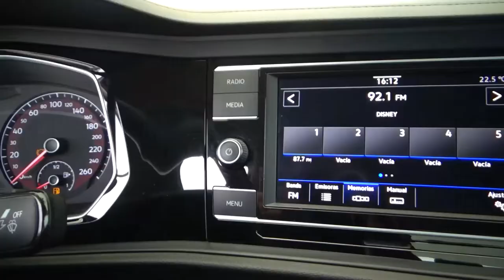Volkswagen / Jetta / 2020 - 17084